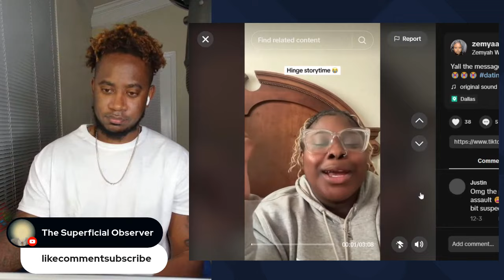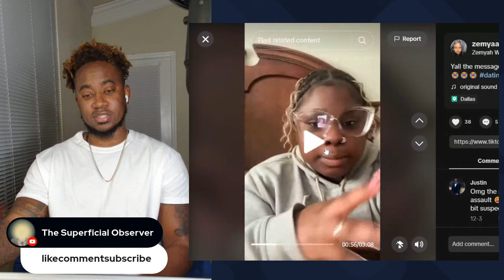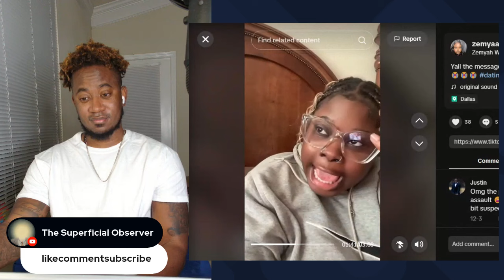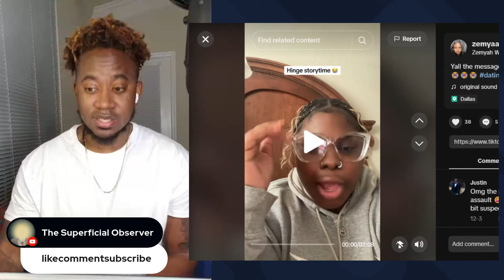WOMAN SAYS SHE TOO ATTRACTIVE TO BE GETTING UGLY MEN ON HINGE